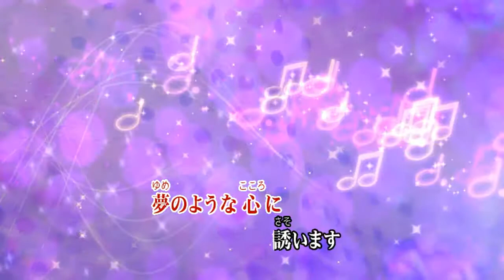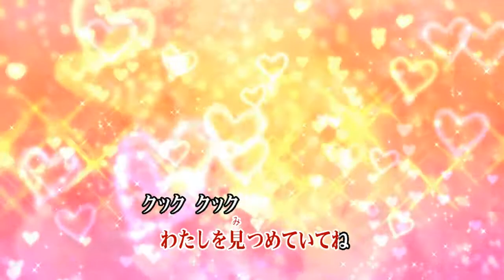150🐦わたしの青い鳥🍀「桜田淳子」cover🎤ko za!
わたしの青い鳥
桜田淳子さん